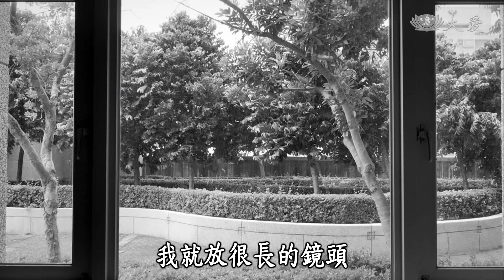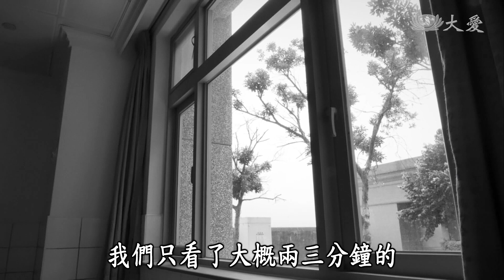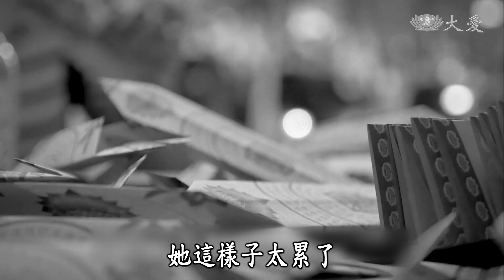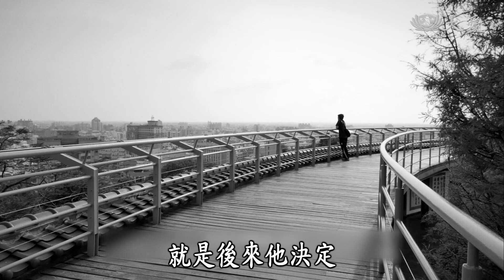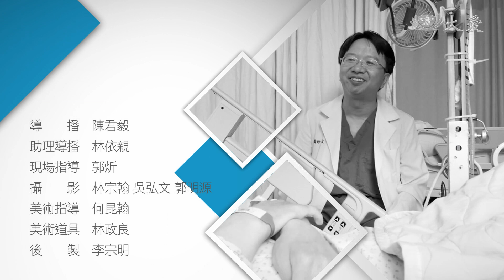【似水華年】導讀 - 20200112 - 一念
即將上映的紀錄片《一念》，以兩位病患與醫師、家屬之間的故事，探討他們在生死面前的抉擇。24歲的維維，母親因為中風被送進醫院。他原本已決定要遵照母親的意願，不接受延命醫療。但一個無意間被揭露的家族秘密，卻讓他開始猶豫。 另一位主角，則是因車禍全身癱瘓的青年進育。必須靠呼吸器維生的他，多年來意識清晰，卻失去了求生意志。當患者本人不想活時，醫生和家屬是否要繼續治療？

(14920115)